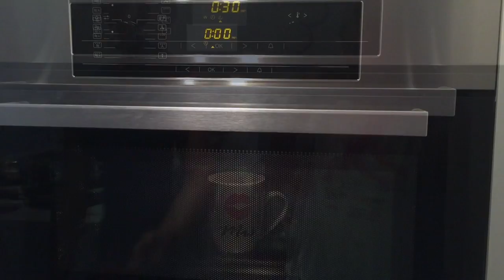Petites douceurs : Le véritable Mugcake au chocolat : recette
Voici la recette du véritable Mugcake au chocolat !

Ingrédients
40gr de chocolat noir
30gr de beurre
Un oeuf
30gr de farine
20gr de sucre

Mon micro-onde :  1000watts --- Cuisson : 1 minute

Benji’sKitchen est une chaine youtube que j’ai créée car je voulais apprendre à cuisiner et pourquoi pas le faire en vidéo ? Je n’ai jamais suivi de cours de cuisine je suis juste un monsieur tout le monde qui tente de s’améliorer. Sur cette chaine vous pourrez trouver des recettes de pâtisserie, des plats typiquement belges et aussi des centaines d’autres recettes en tout genre. Il y en aura donc pour tous les goûts !